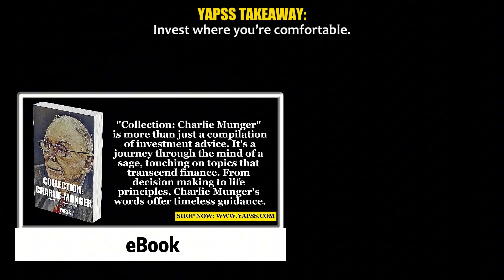Warren Buffett on Investing in Canada | Berkshire Hathaway 2024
Warren Buffett and Greg Abel share their insights on investing in the Canadian and U.S. economies. Learn why they feel confident investing in Canada, their thoughts on beaten-down bank stocks, and how they approach opportunities.

Warren Buffett's Recommended Book List:

This speech is given by Warren Buffett at Berkshire Hathaway Annual General Meeting on May 4, 2024.